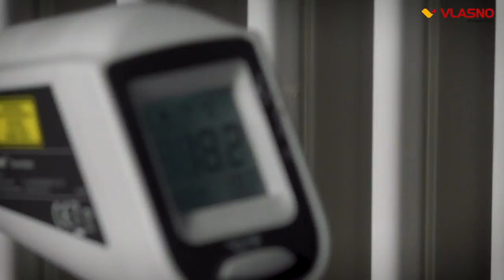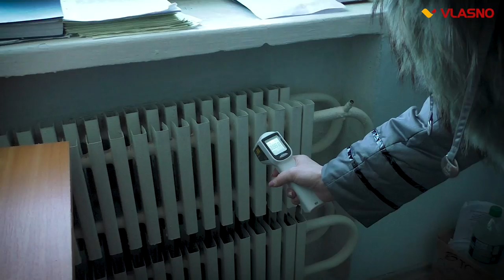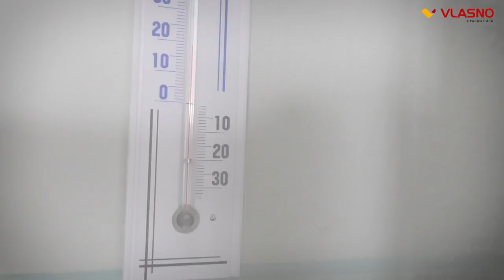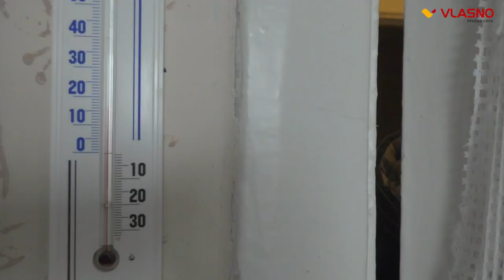У Вінниці назріває скандал через відсутність опалення у медмістечку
В середині січня медмістечко, по Хмельницькому шосе опинилось в холодному полоні. Чому посеред зими виник справжній колапс з опаленням, намагалась з`ясувати наша знімальна група. Спочатку до нашої редакції звернулись люди із відеозаписом на якому видно, що котельня, яка має працювати на альтернативному паливі, працює “на повну”, від того з труби котельні парує чорний дим.  За інсайдерською інформацією нам стало відомо що мерзнуть діти в будинку “Малютки”. Тож наші журналісти виїхали на місце подій і побачили на власні очі як працює нова котельня, заміряли температуру у дитячому будинку “Малютки” а ще заїхали до будинку інтернату геріатричного профілю, підопічні якого напередодні теж поскаржились на те що вони мерзнуть. Що насправді відбувається з опаленням у медмістечку та як працює облтеплоенерго дивіться у нашому сюжеті.
Любов Завальнюк
Володимир Романенко

Кореспондент:
Відео:
Монтаж: